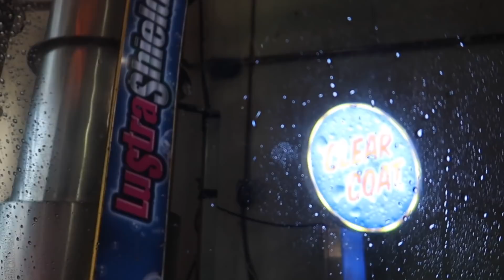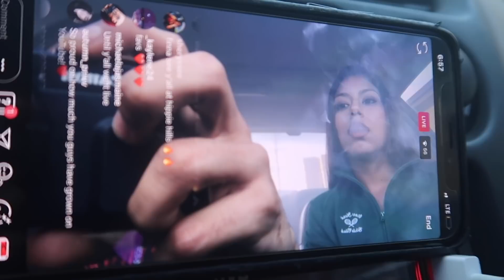A WEEK WITH TRIPPYKAT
WASSUP WAVY FAMILY!

WE LOVE YA!